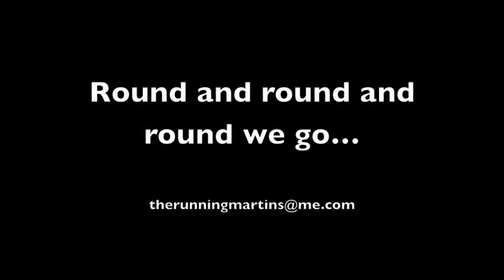David Willey column: Taj Mahal and six wonders of the World Twenty20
After visiting the Taj Mahal, England's left-armer picks his six wonders of the WT20 so far and looks ahead to a possible seventh...

We're two wins away from achieving something very special but for now our sole focus is on Wednesday's semi-final against New Zealand.

So far we've shown glimpses of what we can do as a team without quite coming together as a collective unit yet, which is an exciting prospect. If we can put it all together against New Zealand, we're going to be very difficult to beat